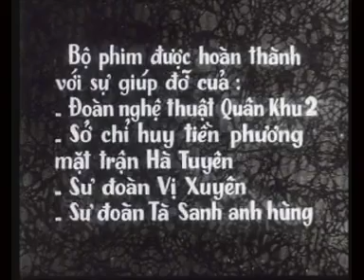Thân tặng các anh chiến sỹ trực tiếp đánh Trung Quốc tại Vị Xuyên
HÔM NAY NGÀY 17/2/2021, XEM BỘ PHIM TƯ LIỆU QUÍ GIÁ CỦA QUÂN ĐỘI NHÂN DÂN VIỆT NAM, CÁCH ĐÂY VỪA TRÒN 42 NĂM. TÔI CẢM ƠN ĐOÀN VĂN CÔNG QUÂN KHU 2 VÀ XƯỞNG PHIM QUÂN ĐỘI. GIÚP TÔI NHỚ LẠI CHIẾN TRƯỜNG XƯA, MỘT THỜI CHIẾN ĐẤU OANH LIỆT, CHỐNG QUÂN TRUNG QUỐC XÂM LƯỢC, CHIẾN DỊCH MB84 TẠI VỊ XUYÊN. KHÔNG NHẬN RÕ ĐƯỢC MÌNH CÓ HÌNH ẢNH TRONG PHIM HAY KHÔNG??? NHƯNG TRONG KÝ ỨC ĐÃ ĐƯA TÔI TRỞ VỀ THỜI OANH LIỆT ĐÓ. TÔI ĐÃ TỪNG LÁI 02 CHIẾC XE TĂNG, MANG BIỂN SỐ 693 VÀ 832 THUỘC ĐẠI ĐỘI 3, TIỂU ĐOÀN 2, SƯ ĐOÀN 356, QUÂN KHU 2. CHIẾN TRANH BẢO VỆ BIÊN GIỚI PHÍA BẮC KÉO DÀI 10 NĂM. TRONG ĐÓ; TÔI TRỰC TIẾP THAM GIA CHIẾN ĐẤU 07 NĂM TRONG QUÂN ĐỘI VÀ 05 NĂM, PHÓ BAN CÔNG AN XÃ BIÊN GIỚI – TỔNG CỘNG LÀ 12 NĂM. YÊU TỔ QUỐC – YÊU ĐỒNG BÀO, TÔI CHẲNG SỢ HY SINH. THÌ NAY; LẠI CĂM THÙ BÈ LŨ QUAN THAM TẠI ĐỊA PHƯƠNG, BẤT NHÂN, BẤT NGHĨA, KHÔNG CẤP HUÂN CHƯƠNG CHIẾN SỸ VẺ VANG VÀ HUÂN CHƯƠNG CHIẾN CÔNG BIÊN GIỚI, CŨNG NHƯ MỘT SỐ CHẾ ĐỘ HẬU PHƯƠNG QUÂN ĐỘI CHO TÔI. XEM PHIM MÀ DÒNG LỆ TRÀO DÂNG, ĐAU XÓT CHO NGƯỜI LÍNH ĐÃ TỪNG XÔNG PHA TRONG TRẬN MẠC, CHO ĐẤT NƯỚC ĐƯỢC VẺ VANG NHƯ NGÀY HÔM NAY. THẬT ĐAU LÒNG QUÁ ĐỒNG ĐỘI ƠI. 😭🤣😭🤣.😭🤣😭🤣.😭🤣😭🤣
TRÁI TIM NGƯỜI LÍNH  ·
Nguyễn Cúc  · 17 tháng 4, 2021  ·
HÁT Ở CHIẾN HÀO
Tháng 12-1984 tư lệnh mặt trận Vị Xuyên là thiếu tướng Hoàng Đan. Ông đã thay đổi cách đánh ở Vị Xuyên sau thất bại của trận 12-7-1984. Trung đoàn 153 của sư đoàn 356 đã tiến hành vây lấn cao điểm 685 suốt từ tháng 10-1984. Kỷ niệm 40 ngày thành lập Quân đội nhân dân cán bộ chiến sĩ sư đoàn quyết tâm mở đợt tấn công đánh đuổi quân Trung Quốc xâm lược ra khỏi 685. Để động viên cán bộ chiến sĩ và theo yêu cầu của các chiến sỹ tiền phương khi ông vào hang Làng Lò thăm các chiến sĩ sư  đoàn 356. Ông đã điều đoàn văn công quân khu 2 vào hang ca hát phục vụ bộ đội. Đó là đợt đầu tiên đoàn văn công quân khu 2 do nghệ sĩ Hoàng Chè làm trưởng đoàn vào hang Làng Lò hát. Nhận thấy nhu cầu văn hoá văn nghệ của bộ đội tuyến trước nên từ đó về sau đoàn văn công quân khu 2 liên tục tổ chức các buổi ca hát phục vụ, động viên bộ đội tuyến trước ở Làng Pinh, Nà Cáy, hang Làng Lò và trên cao điểm 812. Năm 1987 khi đoàn đi biểu diễn ở tuyến lửa phục vụ bộ đội sư 31 (trong phim gọi là đoàn TS), bộ đội trung đoàn 122 sư đoàn 313 thì xưởng phim Quân đội đã đi theo và đã ghi lại những thước phim quý giá này. Bộ phim ghi lại cuộc sống, sinh hoạt và chiến đấu của các chiến sĩ Vị Xuyên, dù ác liệt nhưng luôn yêu đời, sẵn sàng chiến đấu , hy sinh để bảo vệ từng tấc đất thiêng liêng của Tổ Quốc
Điểm tựa nằm trong mây
Mắt kẻ thù chẳng thấy
Nơi chúng tôi ở đấy
Là hang đá trời cho
Không đủ chỗ nằm co
Nên ngủ ngồi cũng tiện
Ánh mặt trời thắp sáng
Lấy ánh trăng làm đèn
Lâu ngày cũng thành quen.
CCB Nguyễn Đình Thắng